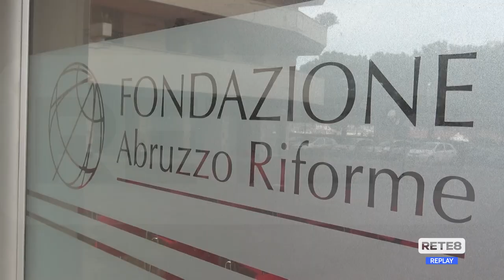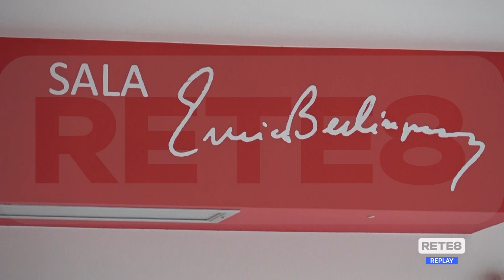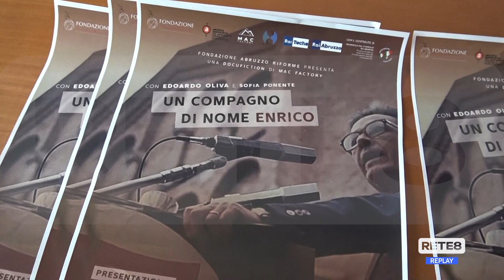Politica - Berlinguer e l’Abruzzo